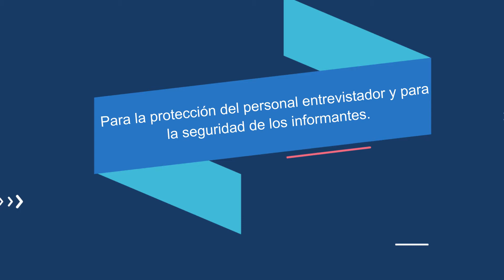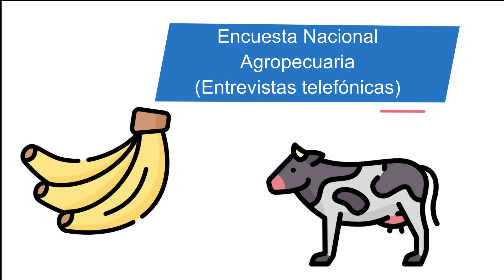El INEC realiza esfuerzos para ofrecerle a la sociedad datos confiables y oportunos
Actualmente se encuentran en campo o realizando llamadas:
Encuesta Nacional de Hogares (Entrevistas telefónicas y presenciales)

Encuesta Continua de Empleo (Entrevistas telefónicas)
Encuesta Nacional Agropecuaria (Entrevistas telefónicas)

Índice de Precios al Consumidor (Presencialmente)